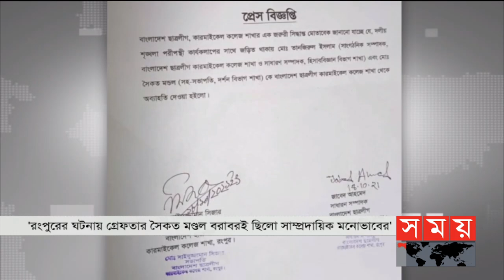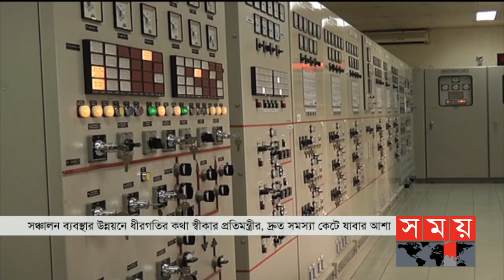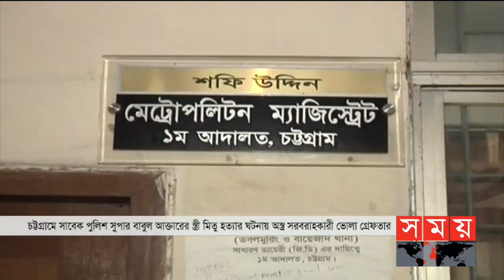জনপদে সময় | রাত ৮টা | ২৩ অক্টোবর ২০২১ |Somoy tv bulletin 8pm | Latest Bangladeshi News